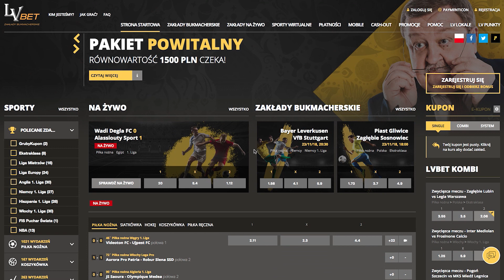Rejestracja w LVBet - KOD PROMOCYJNY bez depozytu i największy bonus 1580 PLN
LVbet kod promocyjny i bonusowy - odbierz największy bonus

Czy warto wpisać w LVBET kod promocyjny? Na początku powiedzmy co daje wpisanie kodu promocyjnego przy rejestracji u bukmachera LVBET. Przede wszystkim otrzymujesz 30 PLN bez depozytu na start oraz najwyższy bonus powitalny dostępny na rynku o równowartości 1500 złotych. Posiadacze karnetów klubów sponsorowanych przez bukmachera, otrzymają dodatkowo darmowy zakład o wartości 50 PLN. Bonus jest bardzo podobny do klasycznego bonusu od depozytu do 100%, więc nie jest tak skomplikowany jak mogłoby się to wydawać na pierwszy rzut oka. LVBET postanowił, że kurs za który postanowią zagrać nowi użytkownicy zostanie pomnożony x100.

Tak więc na start zyskujesz 80 zł, bowiem z naszym kodem promocyjnym LVBT bonus powitalny to 1500 zł (1000 zł przy pierwszym depozycie i 500 zł przy drugim) oraz 30 zł bonusu bez depozytu na start. Bądź na bieżącą z bukmacherem i korzystaj z dodatkowych promocji na specjalne wydarzenia.

0:00 Jak otrzymać kod promocyjny do LVBet?
0:14 Jak zarejestrować się w LVBet?
0:56 Jak zacząć grać?